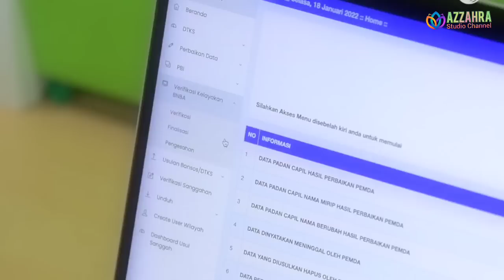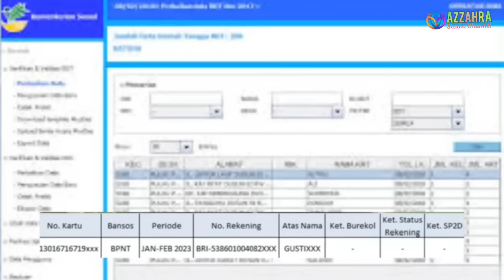Kabar Gembira, PKH BPNT Cair Bebarengan Mulai Besok Via Pos Indonesia